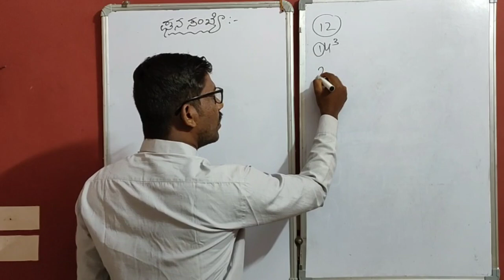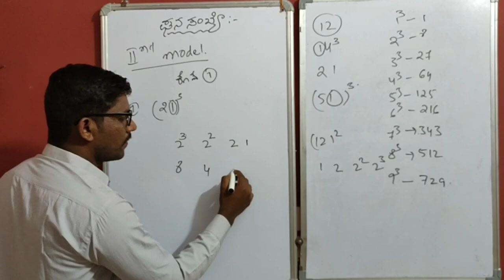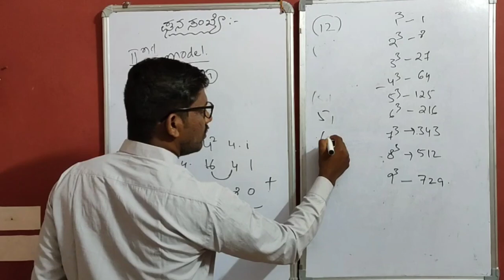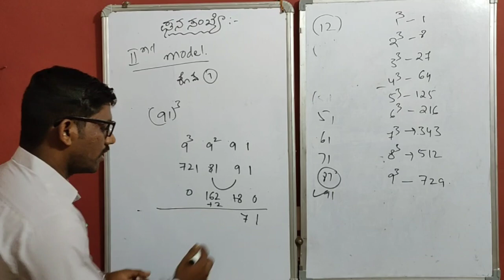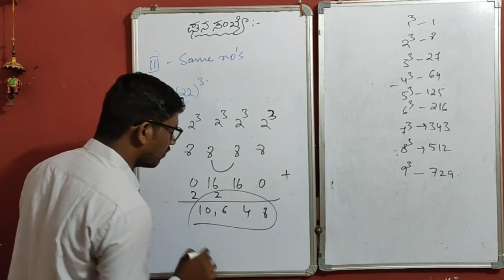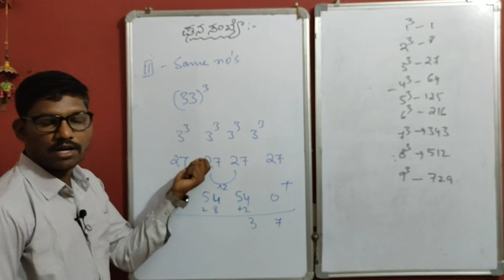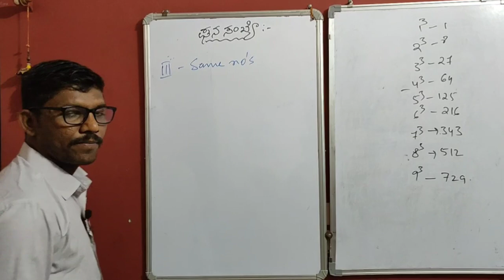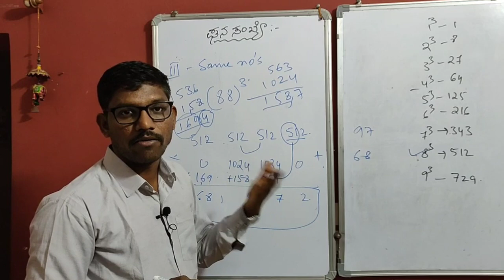ಘನ ಸಂಖ್ಯೆ ಕಂಡುಹಿಡಿಯುವುದು(ಕೊನೆಯಲ್ಲಿ 1 & ಎರಡು ಅಂಕಿ ಸಮವಾಗಿದ್ದಗ)PC|PSI|FDA|SDA|KAS|BANKING by Chandru.M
(91)³ = 753571

ಸ್ಪರ್ಧಾತ್ಮಕ ದೃಷ್ಟಿಯಿಂದ ಮಾನಸಿಕ ಸಾಮರ್ಥ್ಯದಲ್ಲಿ ಅತಿಮುಖ್ಯವಾಗಿ ವೇಗವಾಗಿ ಗುಣಾಕಾರ ಮಾಡಲು ಬೇಕಾದಂತಹ ಸರಳವಾದ ವಿಧಾನವನ್ನು
ಎಲ್ಲರಿಗೂ ಅರ್ಥವಾಗುವಂತೆ ಈ ವೀಡಿಯೋದಲ್ಲಿ ಹೇಳಿಕೊಡಲಾಗುತ್ತದೆ. ಮುಖ್ಯವಾಗಿ ಈ ವಿಡಿಯೋದಲ್ಲಿ ಕಡಿಮೆ ಸಮಯದಲ್ಲಿ ವರ್ಗಸಂಖ್ಯೆಯನ್ನು   ಮತ್ತು ಘನ ಸಂಖ್ಯೆಯನ್ನು ಕಂಡುಹಿಡಿಯುವುದು ಹೇಗೆ ಎಂಬುದನ್ನು ತಿಳಿಸಲಾಗಿದೆ.

ವರ್ಗಸಂಖ್ಯೆ ಕಂಡುಹಿಡಿಯುವ ಬಗ್ಗೆ ಯಾವುದೇ ಜ್ಞಾನವಿಲ್ಲದಿದ್ದರೂ ಕೂಡ ನಮ್ಮ ವಿಡಿಯೋಗಳನ್ನು ನೋಡಿ ಸುಲಭವಾಗಿ ಅರ್ಥೈಸಿಕೊಳ್ಳಬಹುದು.

ನಮ್ಮ ವಿಡಿಯೋದಲ್ಲಿ ಎಲ್ಲಾ ರೀತಿಯ ಪ್ರಶ್ನೆಗಳನ್ನು ವಿವರಿಸಲಾಗಿದೆ ಹಾಗೂ ಹೆಚ್ಚು ಹೆಚ್ಚು ಉದಾಹರಣೆ ಕೊಟ್ಟು ಅರ್ಥೈಸಲಾಗಿದೆ.

This video made especially for PSI, PC, FDA, SDA, KAS, BANKING and other exam also